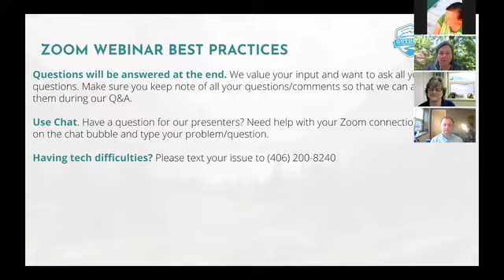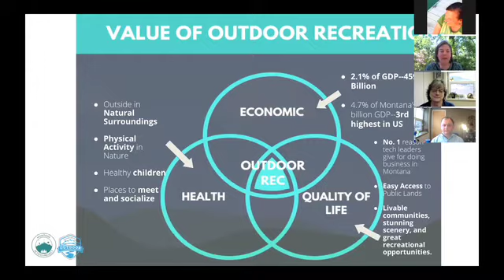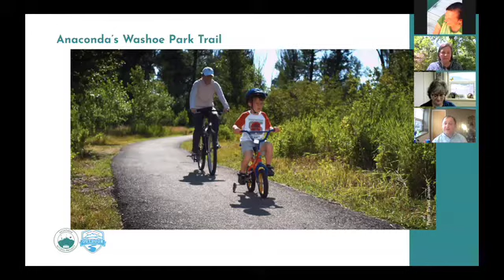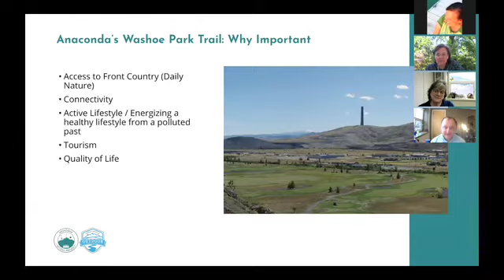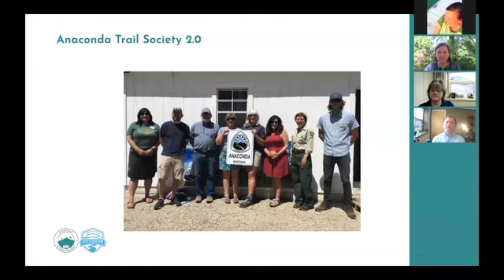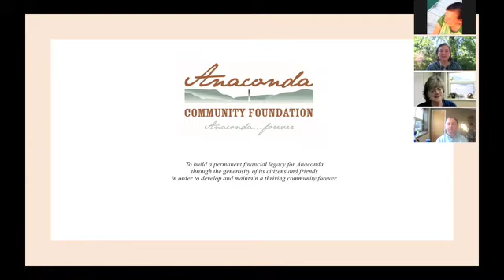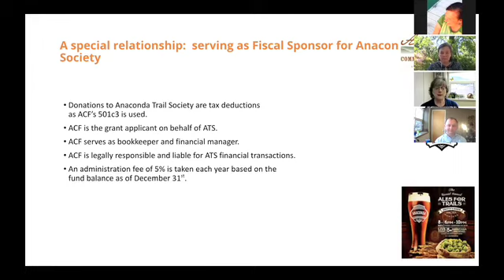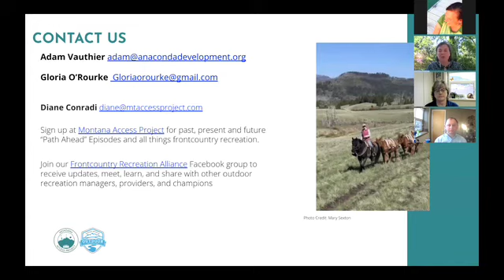Energizing Anaconda’s Frontcountry to Backcountry Connections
Learn how Anaconda’s Washoe Park Trail system is a key natural asset for residents and visitors alike
Why a trail system that connects Anaconda’s frontcountry to backcountry is essential for economic vitality and quality of life
Decade long silver-lining to the Superfund process
Costly lessons learned from a “build first, plan later” approach
Introduction to Anaconda Community Foundation and its unique partnership with Anaconda Trails